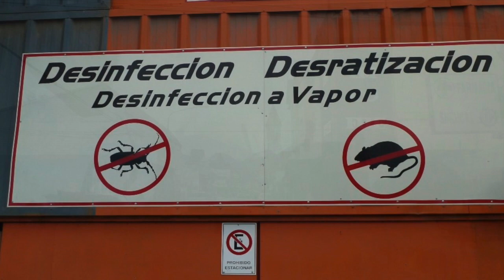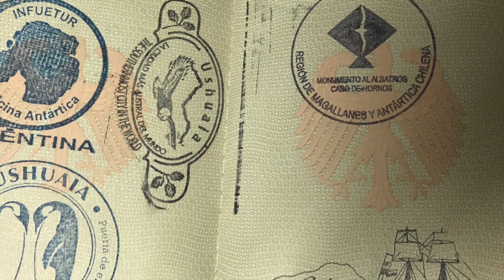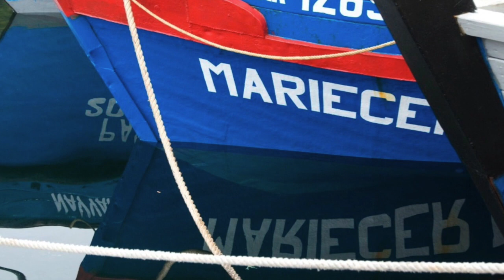Cap Horn & Beagle Canal mit dem Segelboot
Mit dem Segelboot um Cap Horn und durch den Beagle Canal.